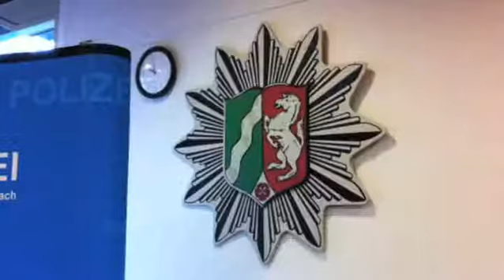Mirco war ein Zufallsopfer - WEB.DE.flv